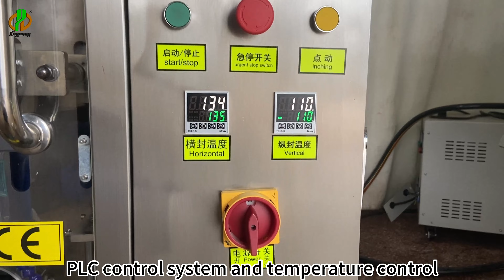Automatic liquid stick pack filling machine for any liquid fluid gel cream sauce packaging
Full automatic model to measure products, make bag, and print dates on the package

Applicable for honey, mouthwash, sportsdrink etc. watery or thick liquid fluid products

Winni Liu
Your Packing Solution:
Guangzhou Xuguang Packing Machinery Equipment Co.Ltd